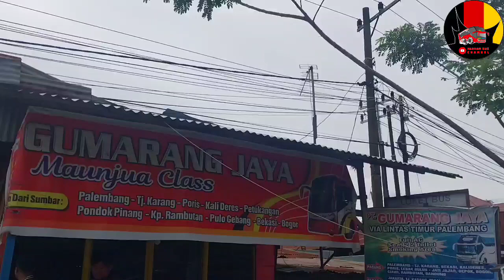semenjak tiket pesawat murah apakah penumpang gumarang jaya turun??